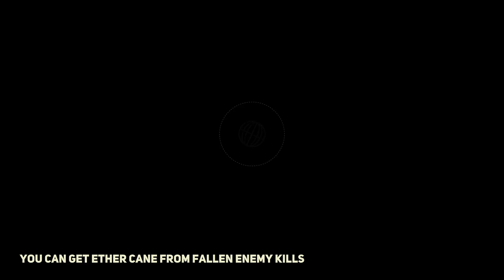How to get Ether Cane Destiny 2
This video shows how to get Ether Cane Destiny 2. Where is Destiny 2 Ether Cane location. You can find Destiny 2 Ether Cane following this video guide. Destiny 2 is an online multiplayer video game developed by Bungie.